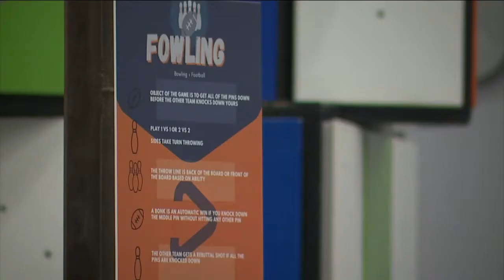Family-owned sports center provides fun during pandemic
From rope courses to rock climbing, Play:CLE has activities to test your mind, body, and skills.